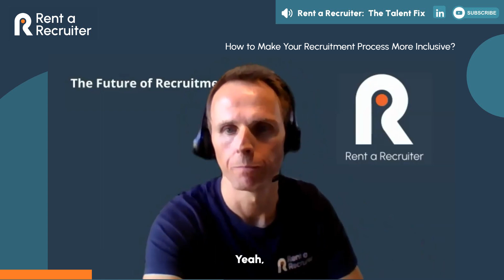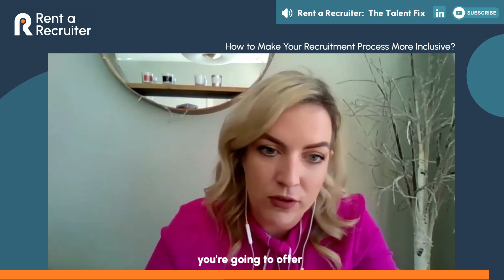How to Make Your Recruitment Process more Inclusive?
Join us in this enlightening conversation where we explore best practices in recruiting and engaging neurodiverse talent. This video is an essential watch for HR managers, recruiters, and talent acquisition professionals who are seeking to inclusively and proactively reach out to neurodiverse candidates.

🔹 Key Highlights:
Where and How to Advertise Roles: Learn about diversifying job advertisement platforms and partnering with organizations like Special Eastern and the Open Doors Initiative.
Language in Job Specs: Discover the importance of using inclusive and realistic language in job descriptions to attract neurodiverse candidates.
Reasonable Accommodations: Understand how to offer and implement reasonable accommodations throughout the recruitment process, from job specifications to onboarding.

🌟 Expert Insights:
Gain valuable insights on advertising roles to include neurodivergent individuals, considering less-known conditions like dyspraxia, and the impact of job specification language on candidate perception and application likelihood.

💼 For Recruiters & HR Professionals:
This video is a must-watch if you're looking to enhance your recruitment strategy to be more inclusive of neurodiverse talent. You'll learn practical tips on advertising, language use, and the offer of accommodations to create a welcoming environment for all potential candidates.

👍 Stay Updated:
Let's work together to make the workplace more accommodating and diverse.

About Rent a Recruiter:
Our on-demand recruitment service offers a new and flexible approach to recruitment that adapts to your hiring goals as and when you need us.